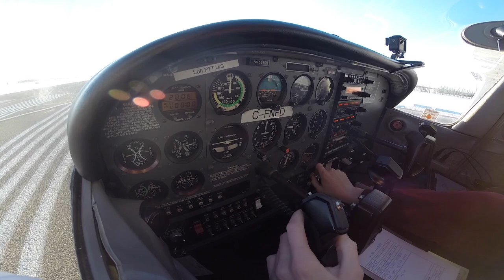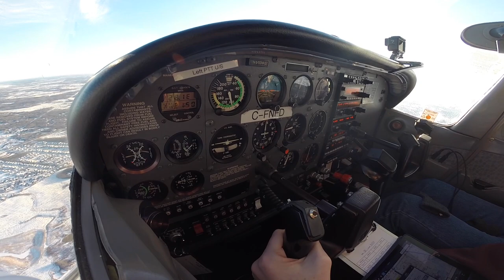Villeneuve to Cooking Lake Montage | Flight Film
This is a nice video montage of my flight from Villeneuve (CZVL) to Cooking Lake (CEZ3) for a quick touch and go on a sunny winter day. This was filmed in a Cessna 172R and was my first flight with passengers in this particular model. I have grown to like these 'montage' type (flight film) videos, and I look forward to doing more of these and some more complete flight videos as well.

Please Note: This video is not instructional, and editing removes context. If you are interested in starting flight training please consult your nearest flight instructor or flight school.